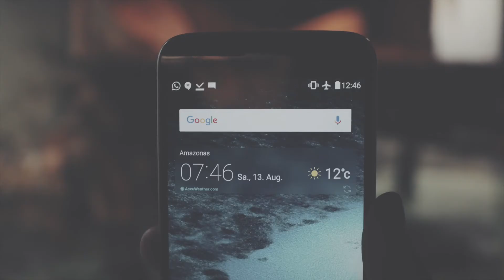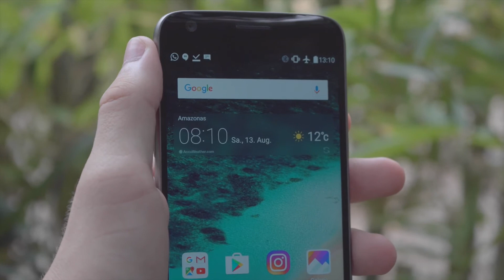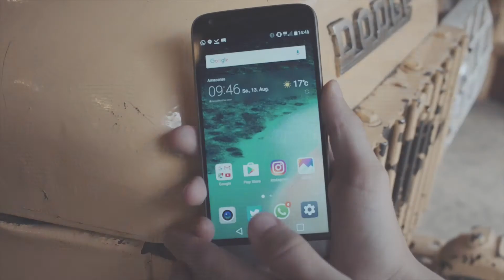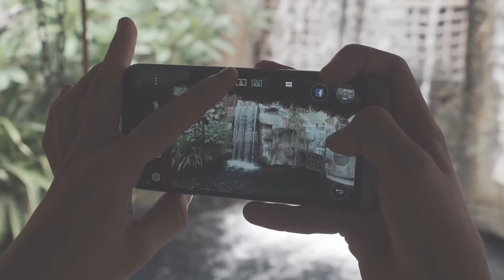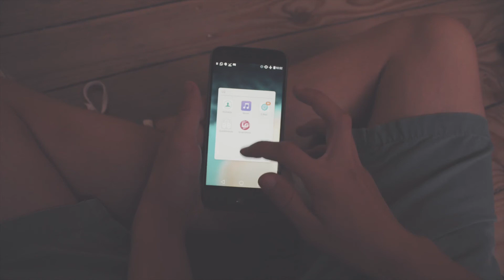Ein Modulares Smartphone! LG G5 Review - APPgefilmt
Video vom Dienstag 23. August 2016 | Hamburg
LG G5 kaufen
Cam Plus Module
B&O HIFI Modul
LG 360 VR

Sony A6300
Canon 18-55mm
Canon 50mm
Sony E- Mount auf EF Adapter

PHOTOGRAPHY -

Canon eos 700d
Canon 70-200mm
Akkus Sony

EXTRAS

Foto Tasche
Kamera Kran
Steady Cam
Mein Mikrofon

Neue Vlogs gibt es von mir alle zwei Tage! :)

Was für Kameras ich benutze, werde ich demnächst in einem Vlog vorstellen. Für sonstige Fragen einfach Twitter oder die Kommentare nutzen. :)